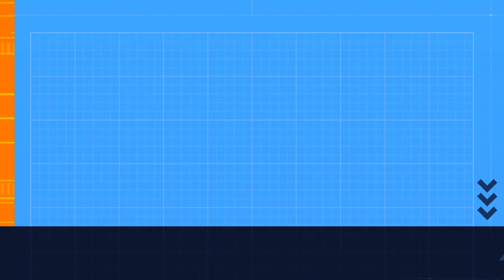Looking Back, Looking Forward: The Enduring Lessons of SFA | Irregular Warfare Podcast EP #45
What is the role of security force assistance in achieving national security objectives? Where did security force assistance work well in the post-9/11 era, and where was it unsuccessful? How did policy considerations differ from tactical implementation? And most importantly, how can research and experience from the past twenty years of war inform ongoing partner-building activities in a decidedly different Indo-Pacific theater?

Episode 45 of the Irregular Warfare Podcast engages with these motivating questions by drawing on the extensive practical experience and award-winning research of our guests, who begin by establishing the nature of security force assistance operations in the current security landscape. They reflect on the lessons of the United States in Afghanistan and Iraq, while also identifying how other states have succeeded and failed in security force assistance operations. Our guests then consider whether these findings are applicable to the United States’ current focus in the Indo-Pacific theater, where partner force training and development has taken on a new urgency in light of a growing China, or if the contemporary environment in fact has distinct characteristics when it comes to partner compliance.

Retired Lieutenant General Larry Nicholson served for almost forty years in the United States Marine Corps, during which time he commanded the 1st Marine Division and the 2nd Marine Expeditionary Brigade / Task Force Leatherneck, Afghanistan. Most recently he served as commanding general of III Marine Expeditionary Force, leading thirty thousand Marines and sailors in the Asia-Pacific region, before retiring in 2018.

Dr. Barbara Elias is an associate professor of government at Bowdoin College specializing in international relations, insurgency warfare, US foreign policy, national security, and Islam and politics. She is the author of the award-winning book Why Allies Rebel: Defiant Local Partners in Counterinsurgency Wars. Dr. Elias is a senior fellow with the Irregular Warfare Initiative.

The hosts for this episode are  Shawna Sinnott and Andy Milburn. Please contact them with any questions about this episode or the Irregular Warfare Podcast.

The Irregular Warfare Podcast is a product of the Irregular Warfare Initiative, a collaboration between the Modern War Institute at West Point and Princeton University’s Empirical Studies of Conflict Project—dedicated to bridging the gap between scholars and practitioners to support the community of irregular warfare professionals.

And be sure to follow the podcast on Twitter!